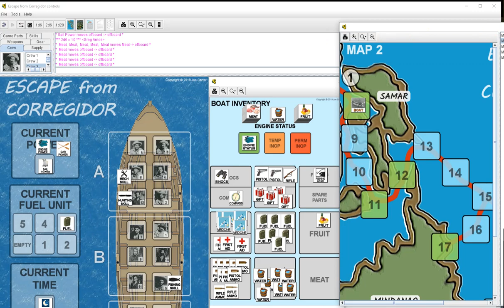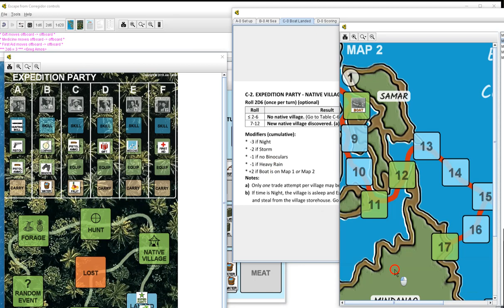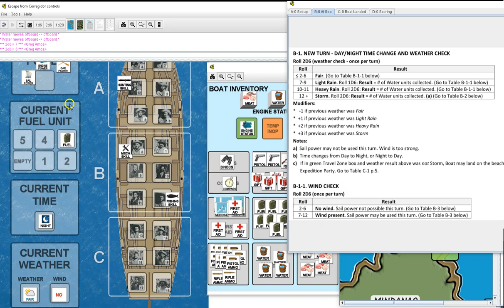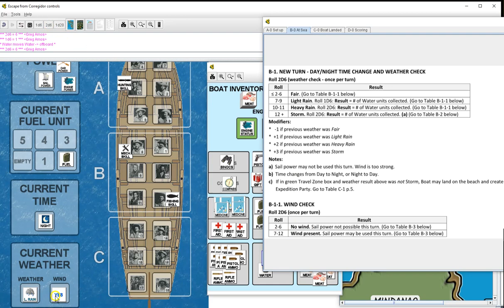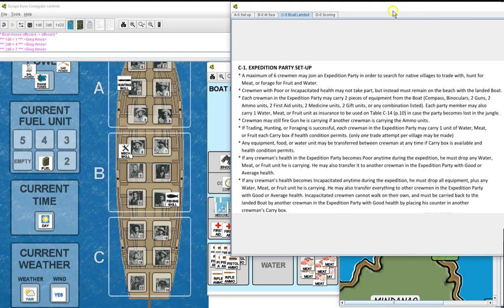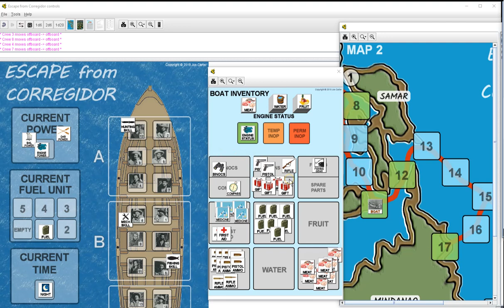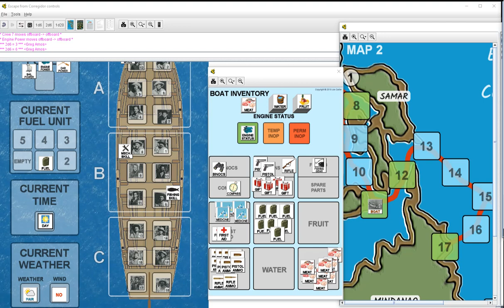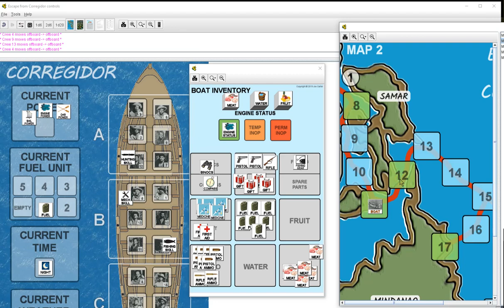Escape From Corregidor Part 3